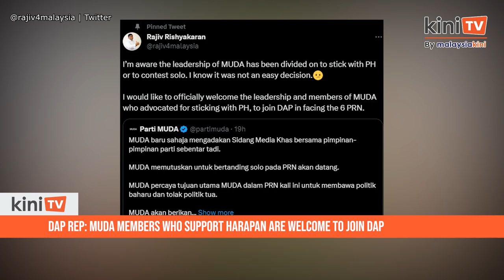DAP rep: Muda members who support Harapan are welcome to join DAP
DAP’s incumbent Bukit Gasing assemblyperson Rajiv Rishyakaran has extended an offer to those in Muda leaning towards sticking with Pakatan Harapan to join forces with DAP in the state elections.

This comes after Muda announced that it will be contesting on its own in all six states in the coming polls.

Yesterday, Muda president Syed Saddiq Syed Abdul Rahman said the party will go solo in the six state elections as they will no longer be cowed by fear-mongering that doing this will only result in “splitting votes”.